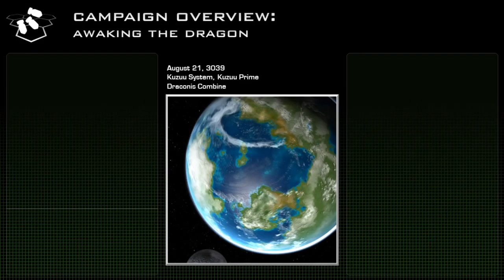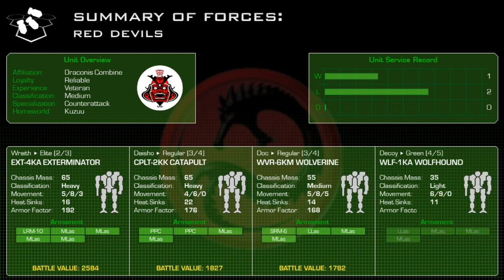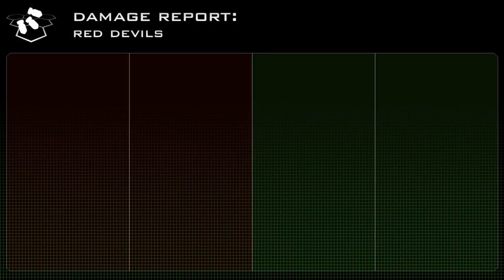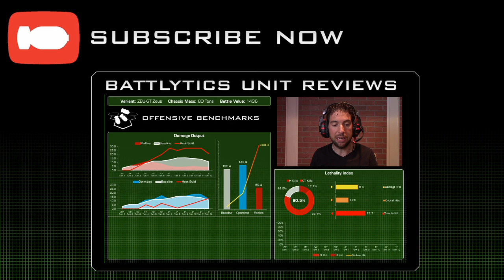Awaking the Dragon - Mission 04: Draconis Combine vs. Lyran Commonwealth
Reeling from a devastating counter-attack, the Red Devils fall back towards their initial drop zone, hoping to rearm and regroup, but the 7th Donegal Guards manage to catch the DCMS command lance in the highlands surrounding Guringeto Ridge.  With their backs to a wall, the Red Devils prepare to make a final stand…